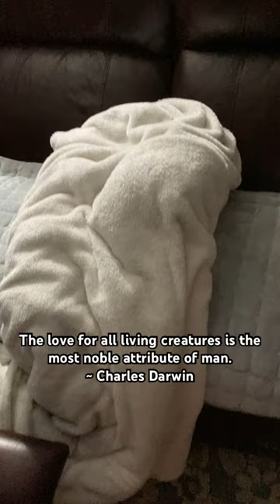The Love and Joy Of Dogs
Click here for more information about “Pet Loss: A Spiritual Guide” by Julia Harris